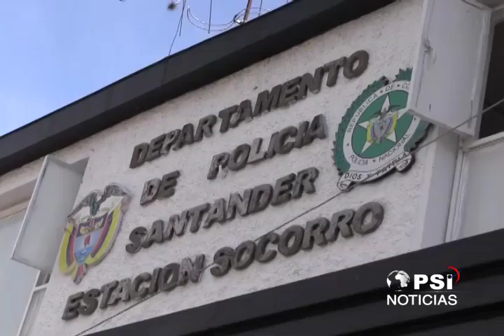CAPTURADOS POR HURTO EN EL 2015